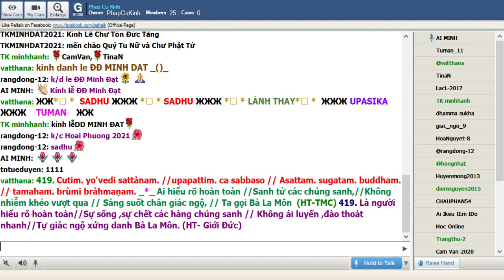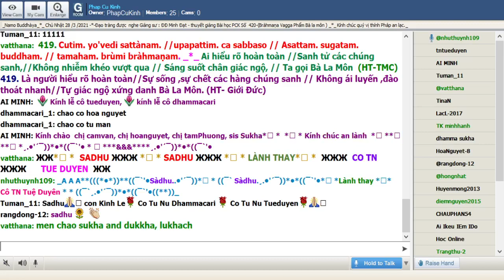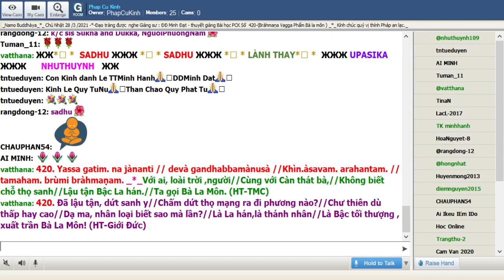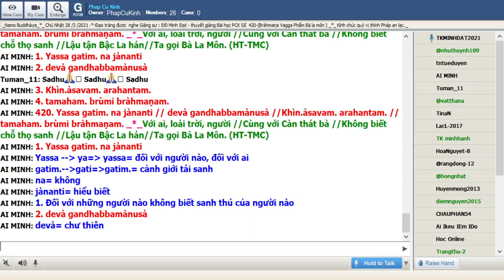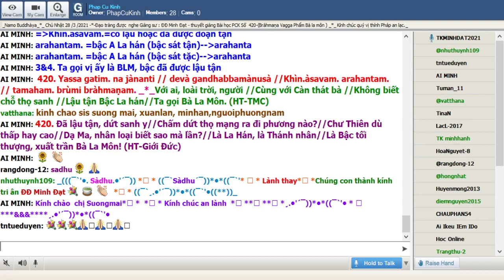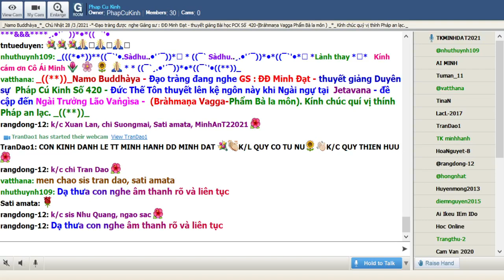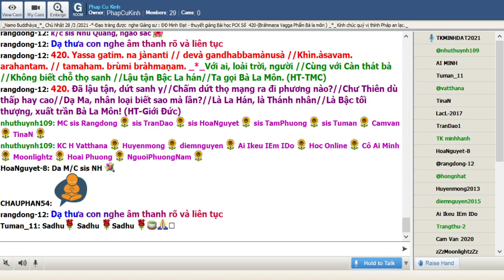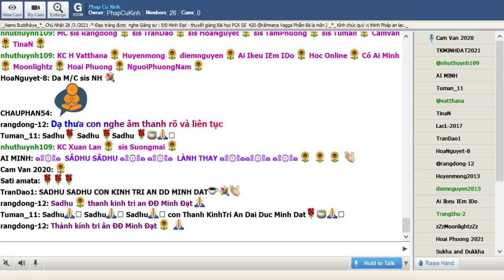28-03-2021 Room Phap Cu Kinh Chủ Nhật .ĐĐ Minh Đạt giảng Pháp Cú Kinh Số 420 .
Phap Cu Kinh Chủ Nhật Mar 28-2021.ĐĐ Minh Đạt giảng từ vựng, ý nghĩa & duyên sự Pháp Cú Kinh Số 420 *---* Đức Thế Tôn thuyết lên kệ ngôn này khi Ngài ngự tại Jetavana - đề cập đến Ngài Trưởng Lão Vaṅgìsa - (Bràhmaṇa Vagga-Phẩm Bà la môn).

*420. Yassa gatim. na jànanti // devà gandhabbamànusà //Khìn.àsavam. arahantam. // tamaham. brùmi bràhmaṇam. _*_

*420. Với ai, loài trời, người //Cùng với Càn thát bà //Không biết chỗ thọ sanh //Lậu tận Bậc La hán//Ta gọi Bà La Môn. (HT-TMC)

*420. Với ai, loài trời, người //Cùng với Càn thát bà //Không biết chỗ thọ sanh //Lậu tận Bậc La hán//Ta gọi Bà La Môn. (HT-TMC)

*420. Ðã lậu tận, dứt sanh y//Chấm dứt thọ mạng ra đi phương nào?//Chư Thiên dù thấp hay cao//Dạ Ma, nhân loại biết sao mà lần?//Là La Hán, là Thánh nhân//Là Bậc tối thượng, xuất trần Bà La Môn! (HT-Giới Đức)

1. Yassa gatim. na jànanti
Yassa -- ya= yassa= đối với người nào, đối với ai
gatim.-- gati= gatim.= cảnh giới tái sanh
na= không
jànanti= hiểu biết

= 1. Đối với những người nào không biết sanh thú của người nào

2. devà gandhabbamànusà
devà= chư thiên
gandhabbamànusà=gandhabba (Càn thát Bà)+mànusà (loài người)= gandhabbamànusà = những loài càn Thát bà và loài người

= 1&2. Đối với những vị chư Thiên, Càn Thát Bà, loài người không biết cảnh giới tái sanh của người nào

3. Khìn.àsavam. arahantam.
Khìn.àsavam.= đoạn tận lậu hoặc -- Khìn.a (đã đoạn tận, đã phá hủy) + àsava (những lậu hoặc) =  Khìn.àsavam.=có lậu hoặc đã được đoạn tận
arahantam. = bậc A La hán (bậc sát tận) -- arahanta

= 3&4. Ta gọi vị ấy là BLM, bậc đã được lậu tận